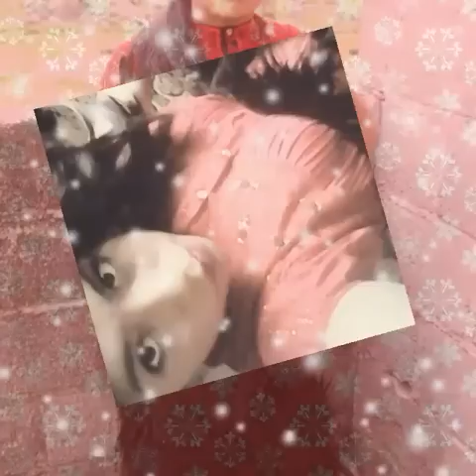Chamula Feliz navidad para todos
Facebook san juan chamula jlumaltik